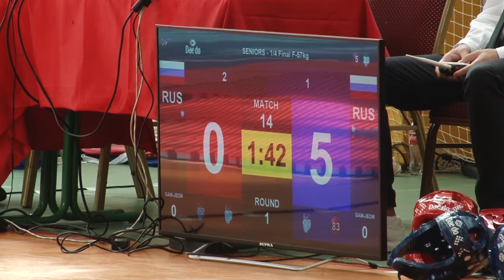Турнир по тхэквондо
В муниципалитете прошел турнир Центрального федерального округа по тхэквондо. Спортсмены боролись за право представлять свой регион на Чемпионате России, который пройдет в Одинцово в сентябре.